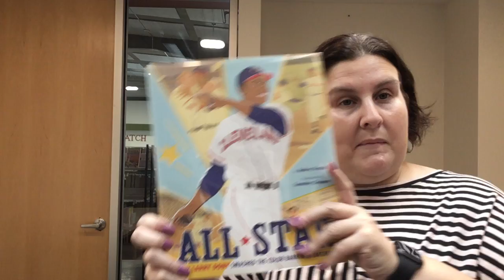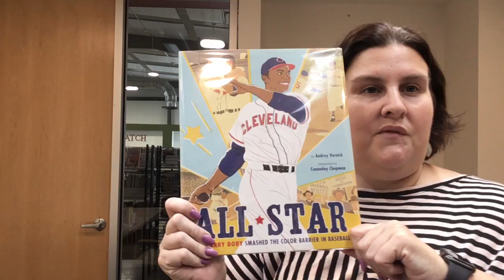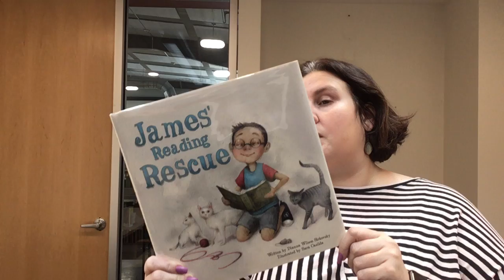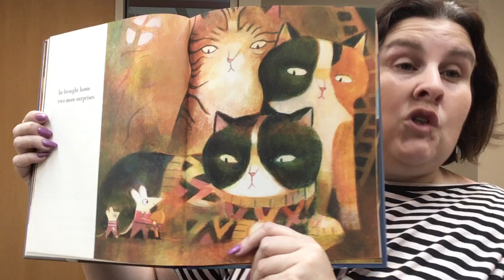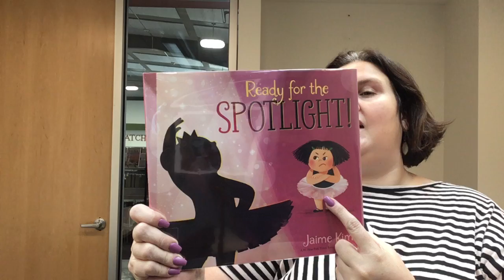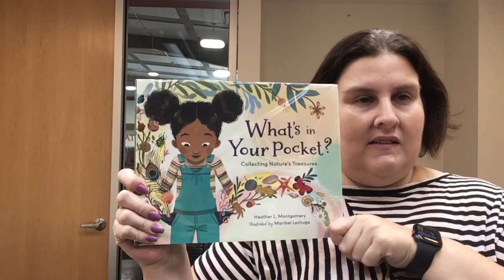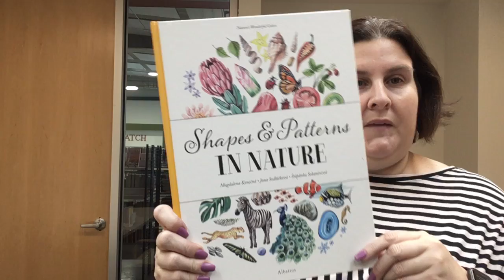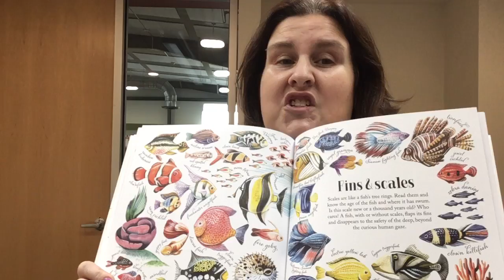Miss Tara's Picture Book Favorites! February 22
There are so many wonderful picture books--and they're not just for children. Miss Tara presents her February favorites: All Star by Audrey Vernick, No Buddy Like a Book by Allan Wolf, James' Reading Rescue by Dianna Wilson-Sirkovsky, Mina by Matthew Forsythe, The Night Walk by Marie Dorleans, Ready for the Spotlight by Jaime Kim, What's in Your Pocket by Heather Montgomery, and Shapes & Patterns by Stepanka Sekaninova!